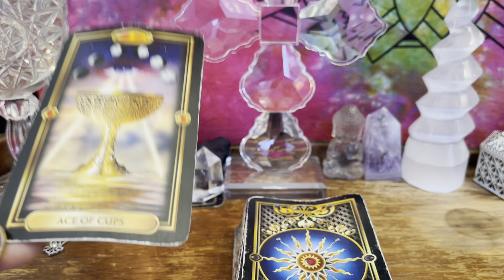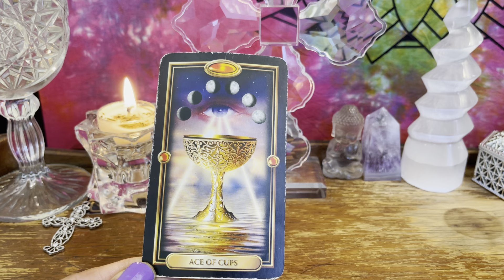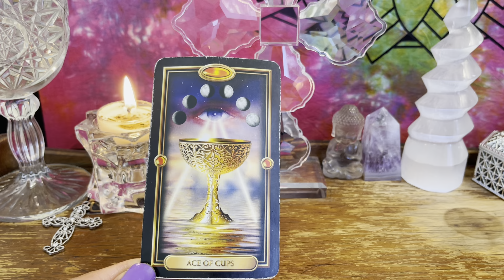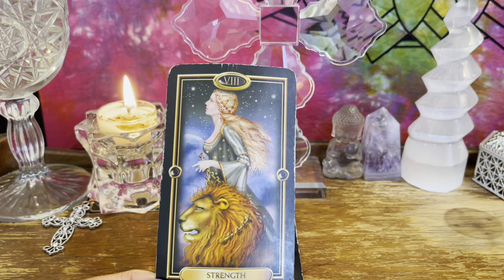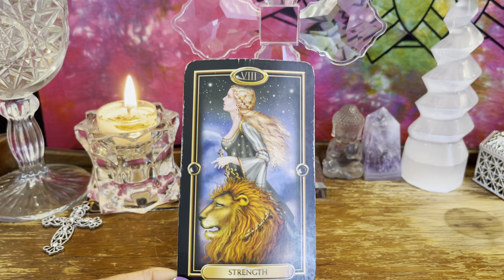Fire Signs🔥A New Opportunity For Love - Inner Strength Is Required To Persevere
Hi Friend,